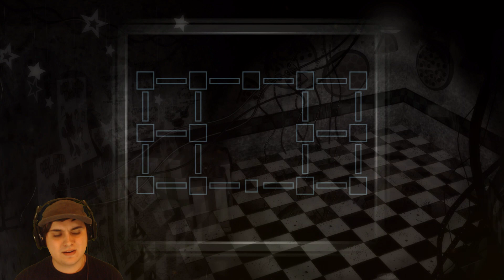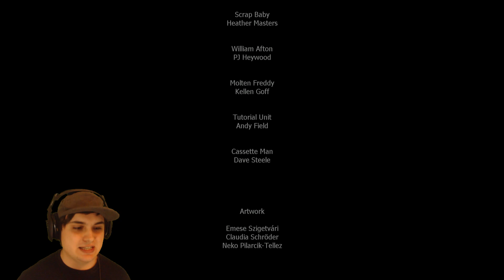THE TRUE FINAL SECRET ENDING TO FIVE NIGHTS AT FREDDY'S | FNAF6: Freddy Fazbear Pizzeria Simulator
Created by Scott Cawthon, Five Nights At Freddy's 6 is a new steam indie horror game that features gameplay about a new sequel to the FNAF franchise. The good true secret final graveyard ending.